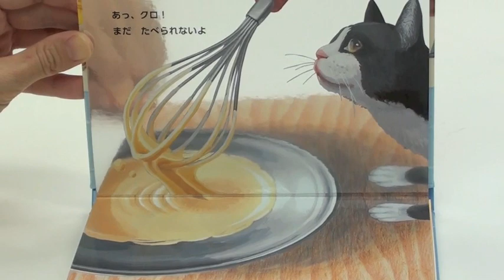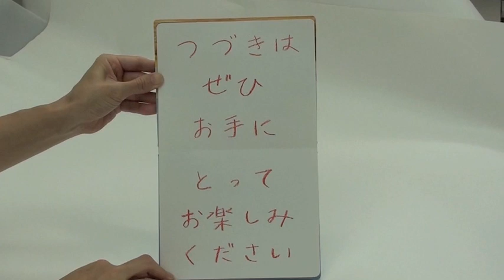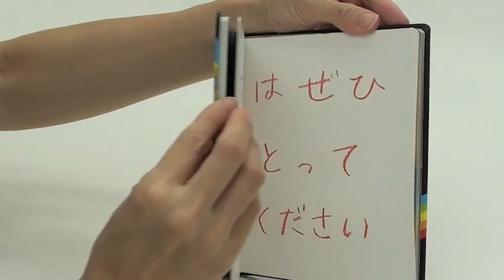kagaminoehon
鏡のしかけが生み出す、驚きの三次元空間

わたなべ ちなつ 作　　定価各（本体1500円＋税）
各20ページ　　５・６才から
福音館書店

鏡のように反射するピカピカの紙でつくられた絵本です。絵本を開くと、両側のページの絵が互いに映りこみ、驚くほど立体的に見えます。
ぜひ実際に手にとって、絵本を開いてみて下さい。ページとページが90°で向き合うように開くのがコツです。読み聞かせるときは、お子さんを膝の上に座らせて、同じ目線から読んで下さいね。